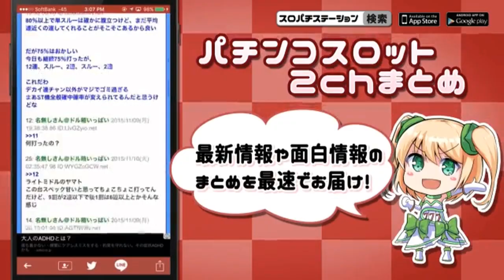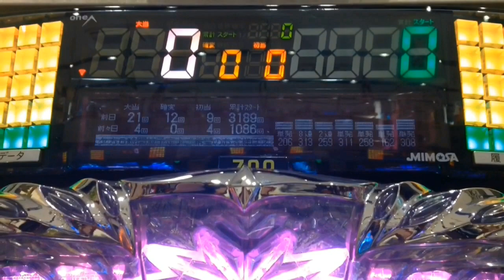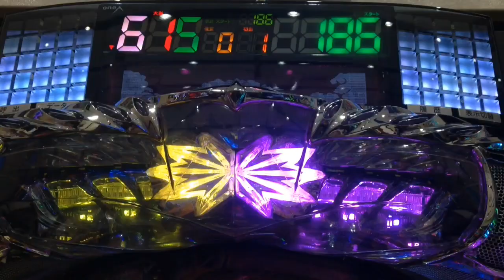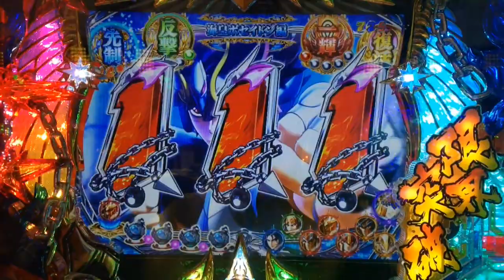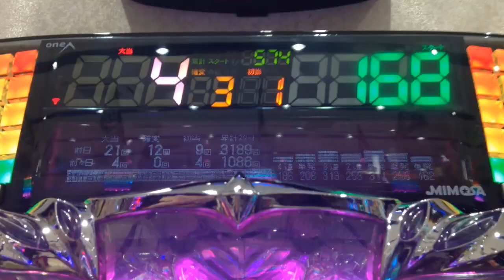【パチンコCR聖闘士星矢BEYOND THE LIMIT～ST中に当たりたい～】赤保留からのBIG BANG CHALLENGEの展開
大当りできたのだろうか？
セイセヤーーーーーーーーーーーーー！